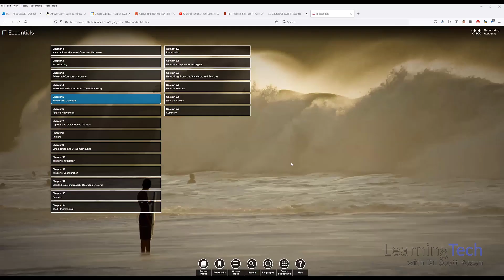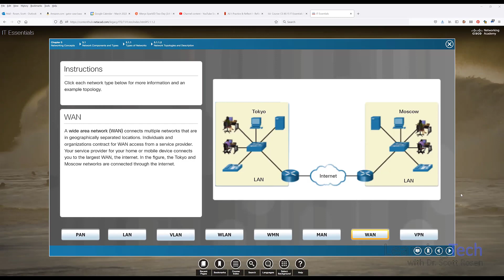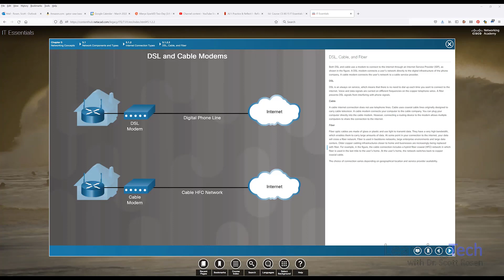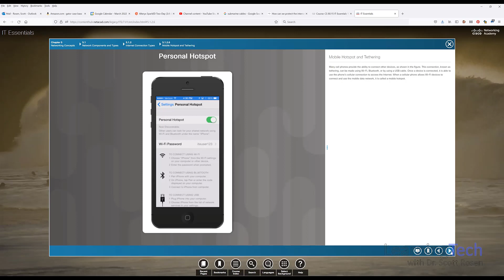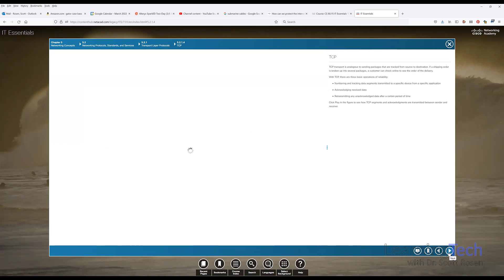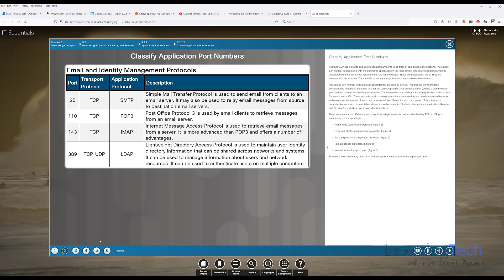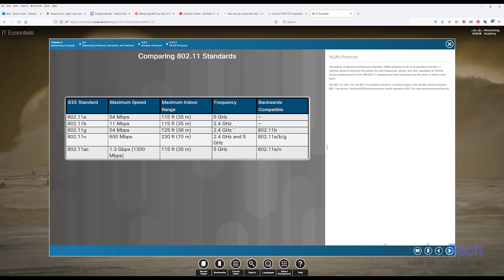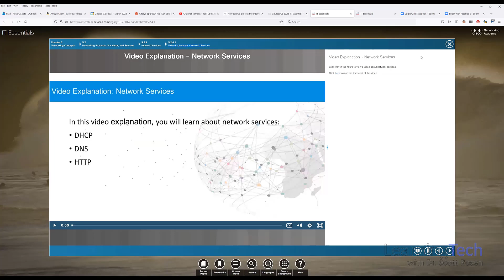IT Essentials Live Lecture -- March 1, 2022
Chapter 5: Intro to Networking